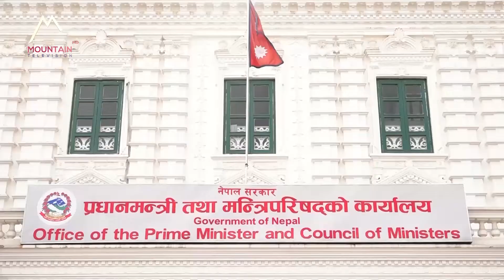दातृ राष्ट्र र निकायहरूको सहयोगमा कुटनीतिक स्वार्थहरू हावी